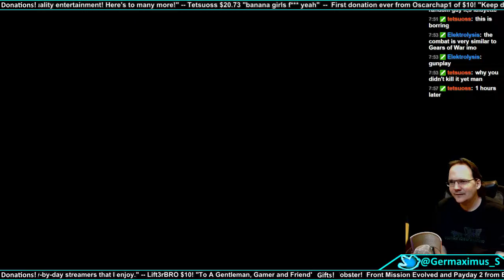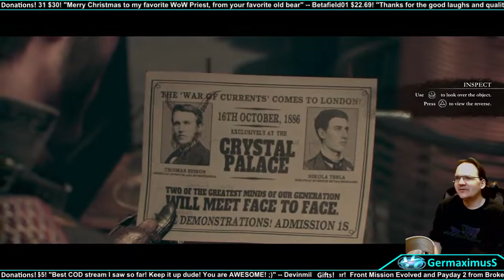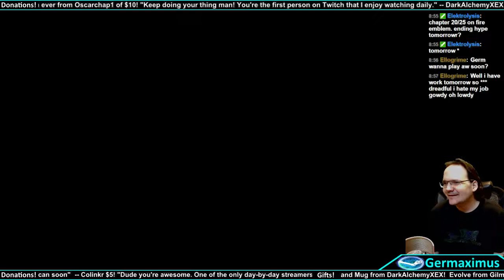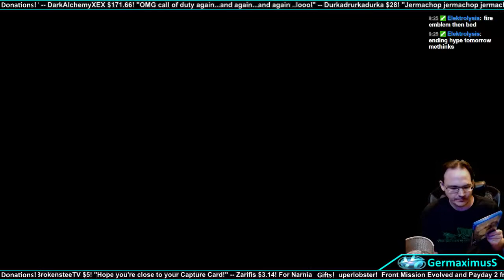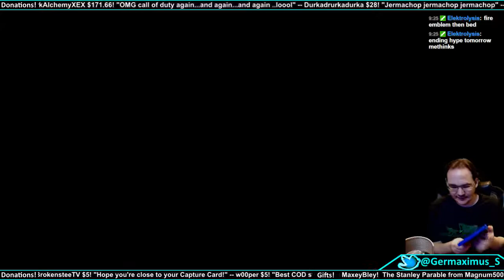The Order 1886 gameplay Pt. 2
Still boring as hell. Finally got to a longer combat situation and all it was, was a wave of enemies that are normal human beings.I did die a bunch of you enjoy seeing stuff like that.

I try my best to offer fun commentary to make up for the boring game. =) Still hoping it gets better!